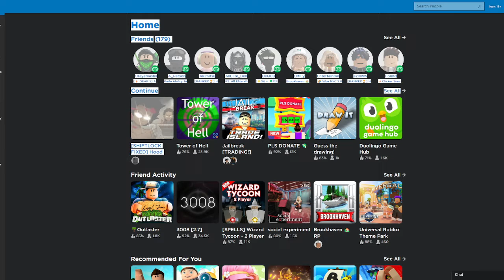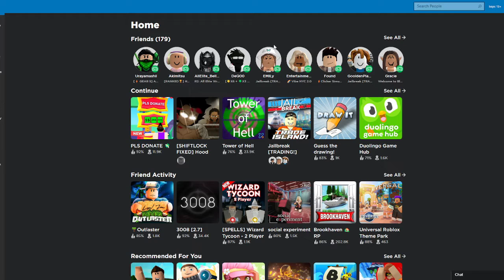1 To 1,000 Robux In 1 Week Challenge! (Day 3)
Have a nice day everyone! :D